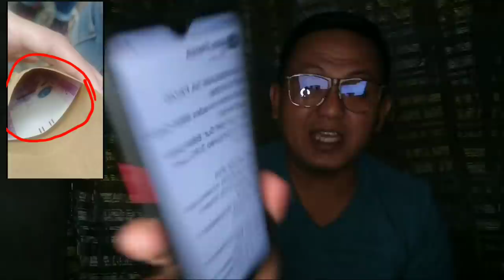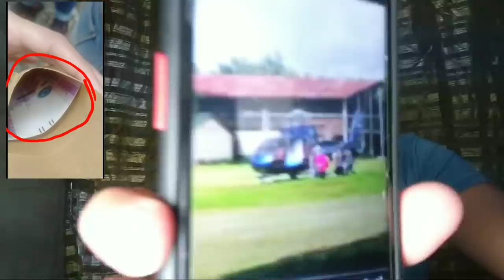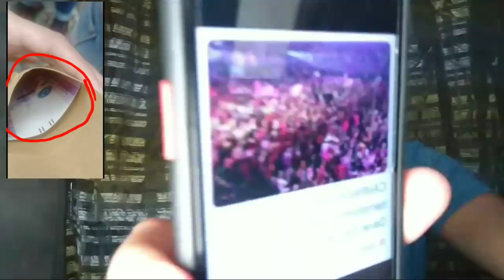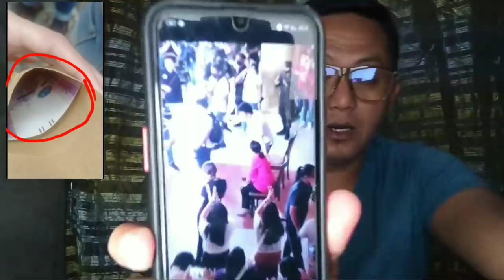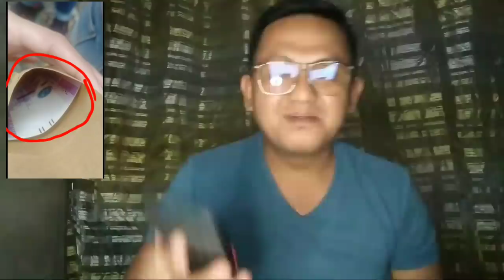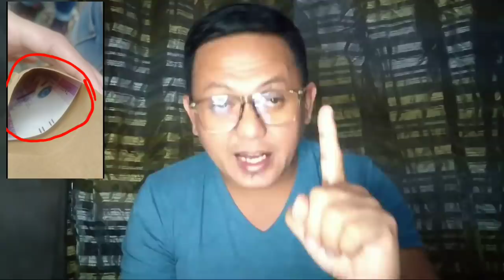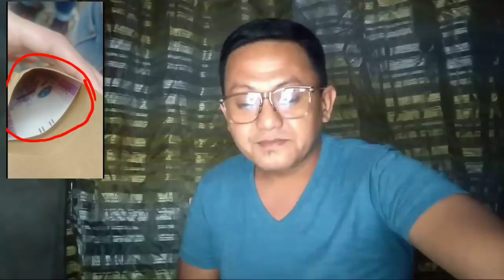LENLEN NAMIGAY NG SOBRE SA DAVAO DEL SUR RALLY?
Nakuhanan ng mga larawan ang mga pinamigay na sobre sa rally ni @LenirobredoPH sa davao del sur.